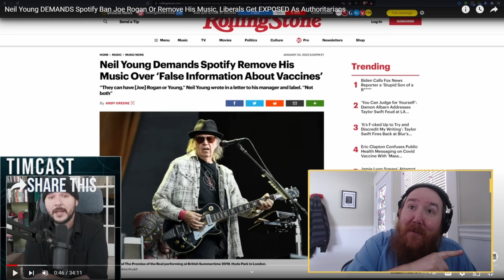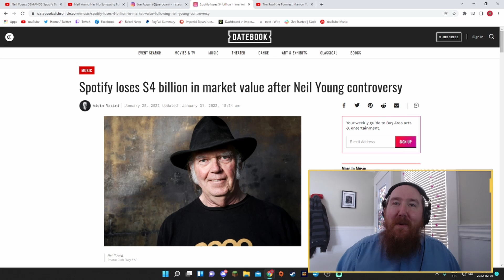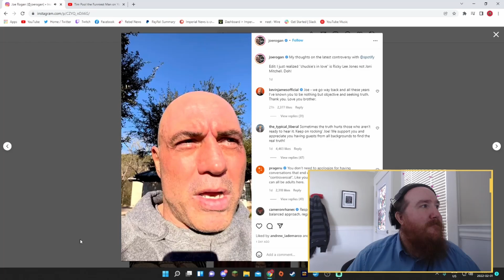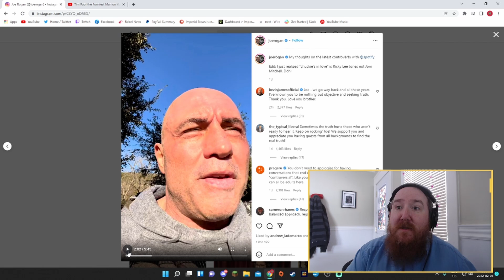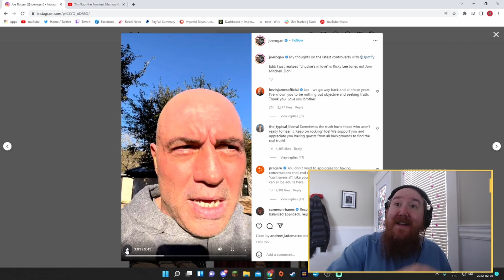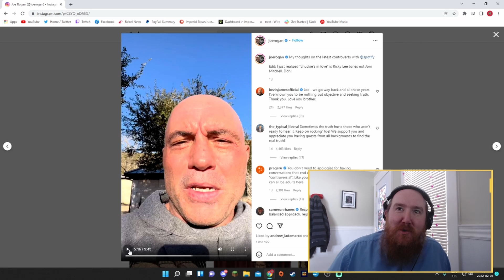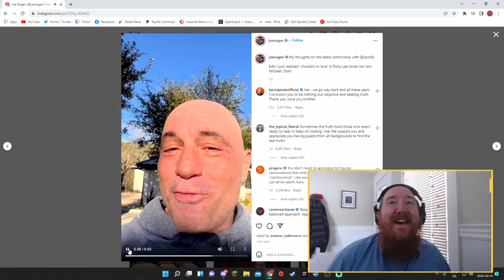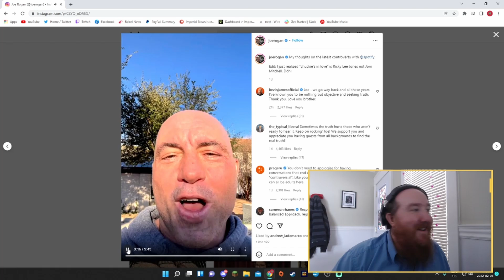CONFIRMED: Joe Rogan's Head Is Full Of Meat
Joe Rogan apologizes after Neil Young and Joni Mitchell pull their music from Spotify. Rogan has a history of spreading misinformation, which makes this apology shallow. Also, his solutions to his mistakes are not good. He should just stop.

(This was my first attempt at this style of video, the volume was a bit hot, I will try to fix that going forward)